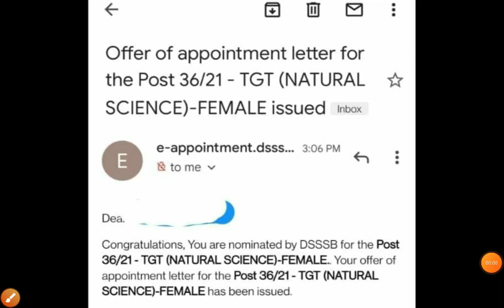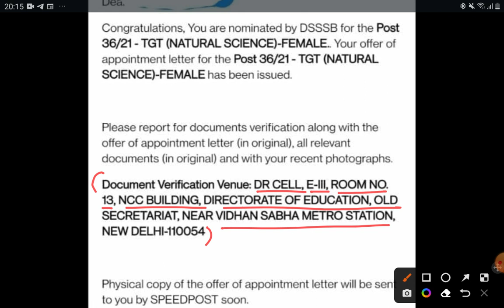DSSSB TGT NATURAL SCIENCE FEMALES POST CODE 36/21 Appointment orders Releases check out